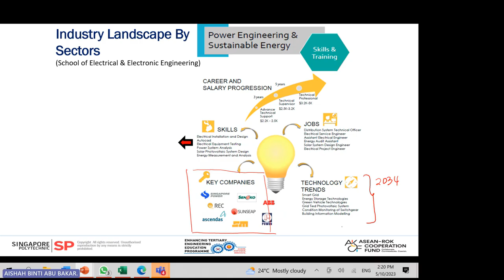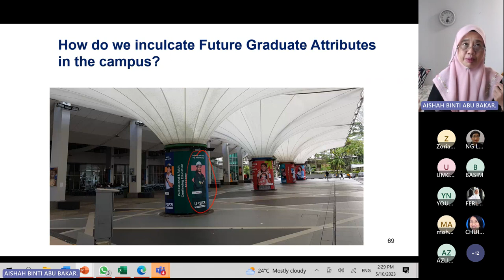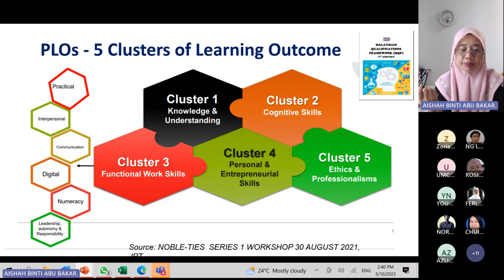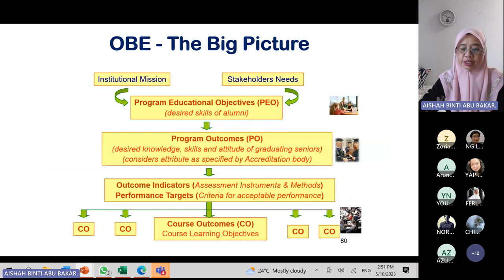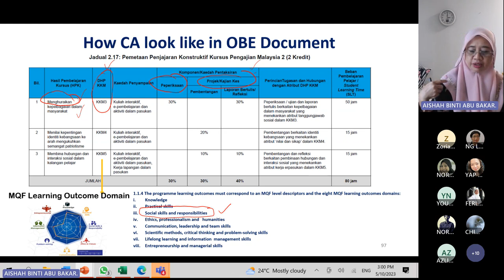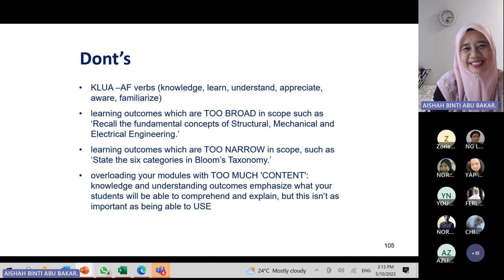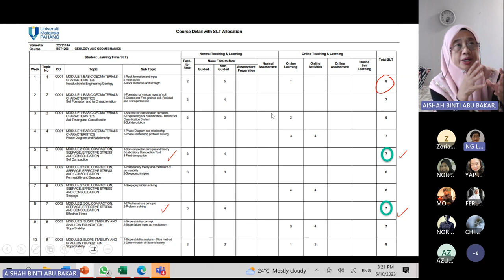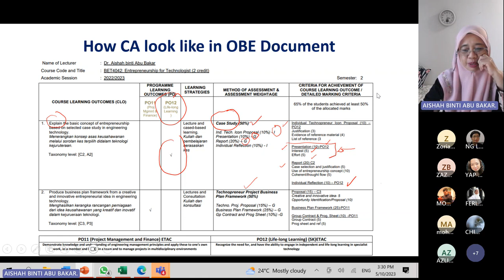Effective Curriculum Design & Development - OBE Approach (Part 2)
10 May 2023 (Wednesday)

Speaker:
Associate Prof. Dr. Aishah Abu Bakar
Faculty of Civil, Engineering Technology, Universiti Malaysia

At the end of the session, participants will be able to:-
1)  Embed Effective Curriculum Design and Development when preparing
      their course.

Terima Kasih.

TQ.